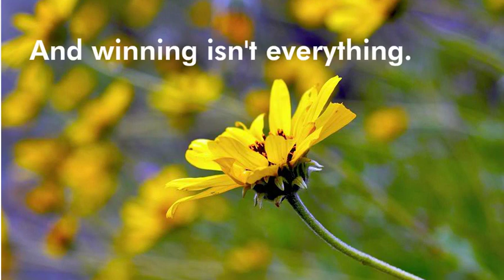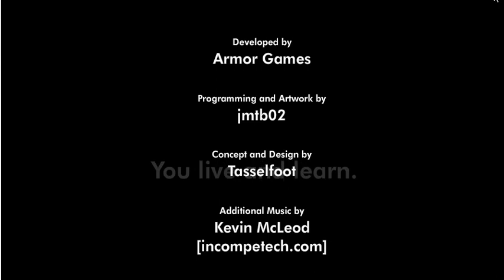Give Up: GRAMMA EATER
Hello Welcome To My New Channel Hope You Enjoy This Juicy Video!